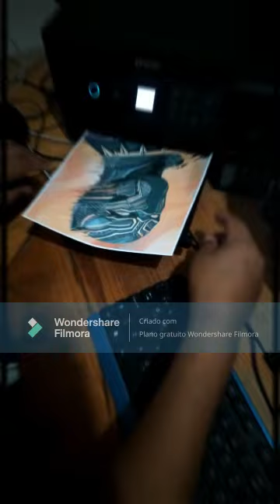Olha Que Quadro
Quadros artesanais da QAQ Decor